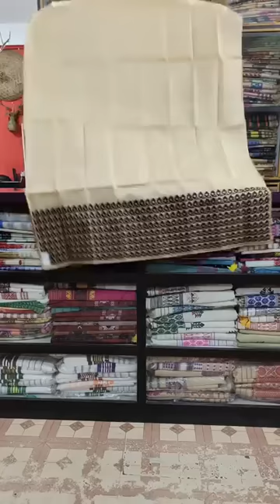Kangkan Dhemaji Evening Live....23/12/2022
KANGKAN EMPORIUM
               [  KANGKAN DHEMAJI  ]

ADDRESS :
              OPP DHEMAJI CIRCUIT HOUSE
                     NEAR RAJ HOTTEL
                          PIN : 787057
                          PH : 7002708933